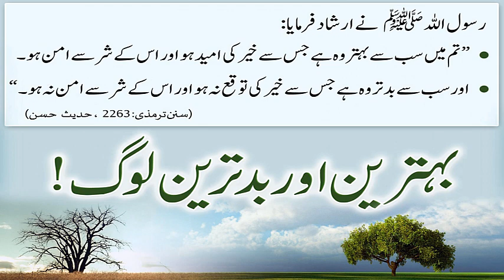Jama Tirmizi Sharief Hadees no || 2263 || جامع ترمذی شریف حدیث نمبر